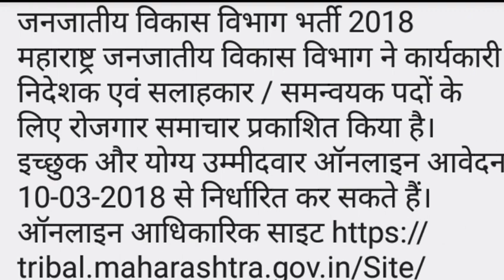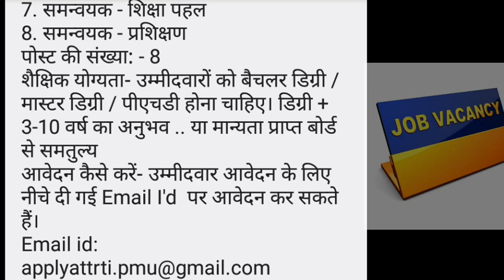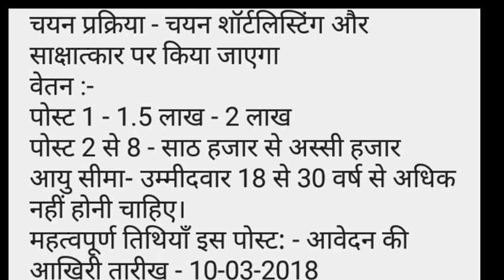Tribal Development Department Recruitment-2018 l Latest Government jobs Updates l Graduate/12 the l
Tribal Development Department Recruitment-2018

MahaTribalhaTribalent 2018, Adiwasi Vikas Vibhag Bharti 2018, Maharashtra Tribal Development Dept. Recruitment 2018, Maharashtra Adiwasi Vikas Bharti 2018 Online Apply, Maha Tribal Department Recruitment Application Form 2018,latest sarkari naukri 2018, upcoming latest govt jobs notifications 2018, maharashtra teacher jobs,government careers, how to find a government job, Railways latest updates for vacncy 2018,SBI,RRB,